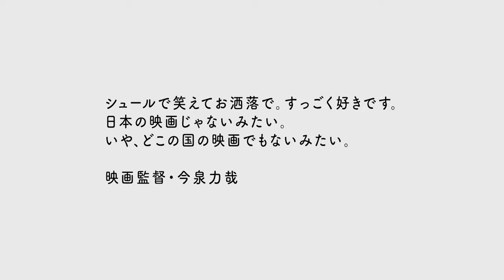【2021年12月17日（金）公開】小野莉奈主演、小村昌士監督の初長編作品、映画『POP!』予告編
12月17日（金）より新宿武蔵野館ほかにて公開となる、小野莉奈主演、小村昌士監督の初長編作品『POP！』より予告編が到着。

　予告編は、チャリティ番組のオフィシャルサポーターを務めつつ、アルバイトをこなす日々を送るリン（小野）の姿からスタート。生真面目なリンはチャリティサポーターとしての仕事も、バイトも一生懸命にこなすが、チャリティ番組の募金はなかなか集まらず、スタッフのマイコ（野村麻純）からは「腹たつくらい真面目だよね」と嫌みを言われてまう。バイト先の駐車場では勝手に車を止められてしまう始末。オトナの世界のルールにがんじがらめにされ、モヤモヤがつのるリン。そんな中、ただただ本能のまま自由に生きる爆弾魔（三河悠冴）と出会ったことで心境に変化が訪れるまでが、Aru-2の哀愁を誘う独特のビートとともに描かれる。

　コミカルなキャラクターたちにも注目の、コドモとオトナの狭間にいるリンの葛藤と成長が垣間見える仕上がりとなっている。最後の今泉力哉監督の称賛コメント（「シュールで笑えてお洒落で。すっごく好きです。日本の映画じゃないみたい。いや、どこの国の映画でもないみたい。」）も印象的だ。

出演：小野莉奈　三河悠冴　小林且弥　野村麻純　菊田倫行・木口健太　成瀬美希・中川晴樹
監督・脚本・編集：小村昌士
エグゼクティブプロデューサー：井上義久
企画・プロデューサー：辻村草太
企画協力：直井卓俊
撮影：千田瞭太
照明：堅木直之
録音：中村未来
衣装：佐伯勅
ヘアメイク：吉田冬樹
助監督：川名正人
ラインプロデューサー：萩原里枝
スチール：内田有香
製作：FLaMme
制作：2G FILM / YAMATON PRODUCTION
（C）2G FILM
配給宣伝：ムービー・アクト・プロジェクト
配給協力：ミカタ・エンタテインメント
 2021年｜日本｜カラー｜86分